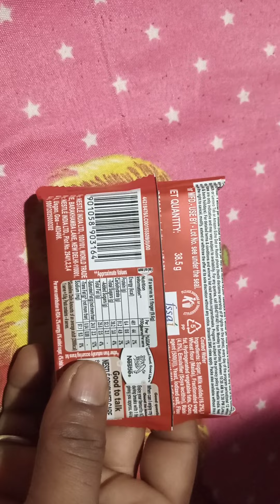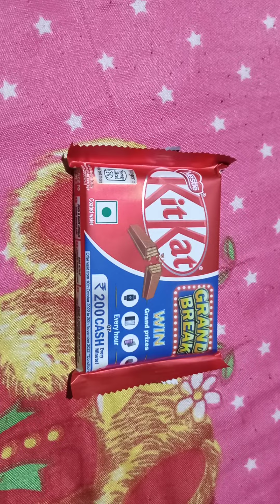Nestle Kitkat Coklet Win Grand Prizes খুলে দেখলাম কি পেলাম তোমারও দেখো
Nestle Kitkat Coklet Win Grand Prizes খুলে দেখলাম কি পেলাম তোমারও দেখো  Akash C B Blog